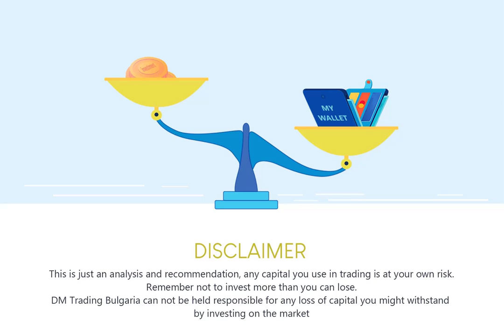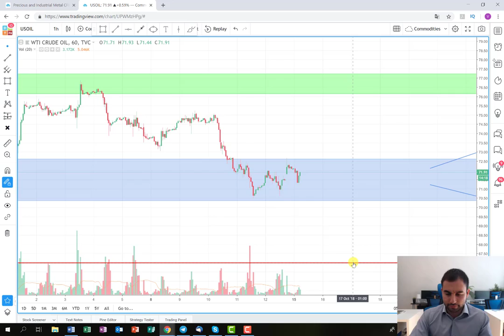Oil is on the move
Today's trading plan is about US Oil and again we are observing both way scenario. Hopefully, soon we are going to be able to implement one of the plans and open a trade with high potential of profit.